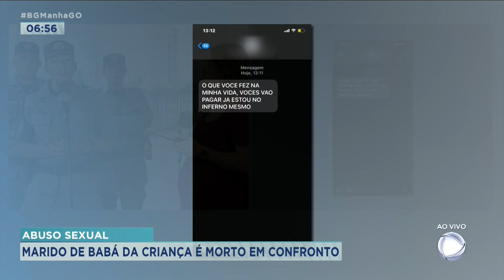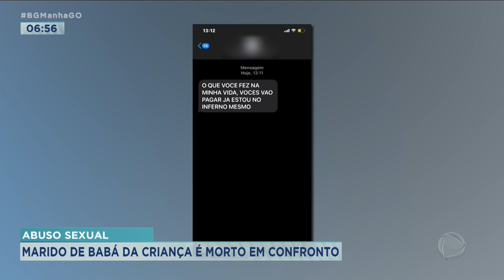ABUSOSEXUAL: MARIDO DE BABÁ DA CRIANÇA É MORTO EM CONFRONTO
O CONFRONTO QUE TERMINOU COM A MORTE DO HOMEM QUE ABUSOU SEXUALMENTE DE UMA CRIANÇA DE 1 ANO E OITO MESES. ESSE CONFRONTO ACONTECEU DEPOIS QUE ELE MANDOU UMA MENSAGEM NO CELULAR DA MÃE DA CRIANÇA, AMEAÇANDO A FAMÍLIA. ESSA MULHER TINHA MEDIDA PROTETIVA CONTRA ELE E MESMO ASSIM ELE INSISTIA EM AMEAÇAR.